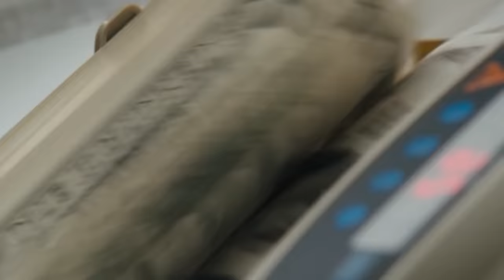LA NUEVA LINTERNA MAS POTENTE DEL MUNDO ¿Convierte la noche en dia? // Pongamoslo a prueba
Hoy pusimos a prueba la linterna mas potente del mundo, la imalent ms18. Es una linterna de 100,000 lumenes.

Para los que quisieran adquirir la linterna aqui les dejamos el enlace

Nuestros videos de las demas linternas:
Linterna que prende cosas:

Si llegaste a esta parte de la descripción eres un gran fan y te queremos :D ahora comenta :  " Vamos por mas de 2 millones  " y automáticamente te daremos corazon

¡Pongámoslo a Prueba es tu canal donde desmentiremos mitos, pondremos todo a prueba máxima y te enseñaremos los productos más curiosos que nos anuncian!